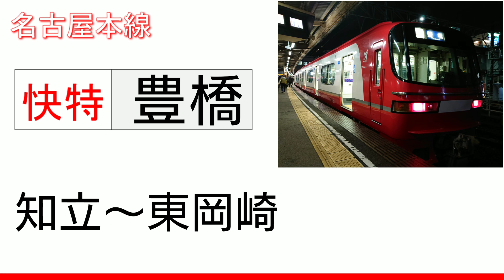【録音】20200127 知立～東岡崎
路線：名鉄 名古屋本線
行先：快速特急 豊橋
録音区間：知立～東岡崎
録音車両：1800系
MH：ーー
備考欄：
0:00 知立
10:20 東岡崎